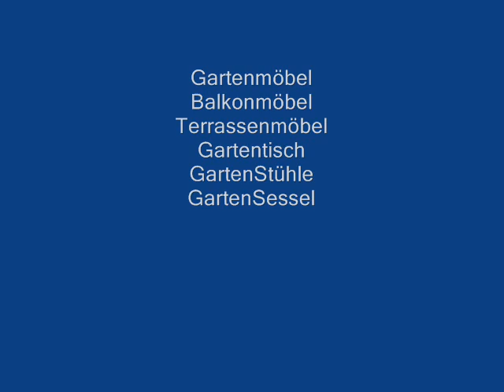Gartenmöbel Villach Land Gartentische Villach Land Gartenstühle Villach Land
Gartenmöbel, Balkonmöbel, Terrassenmöbel, Gartentisch, Gartentische, Gartenstühl, Gartenstühle, Gartensessel, Gartenliegen, Gartenbänk, Gartenbänke